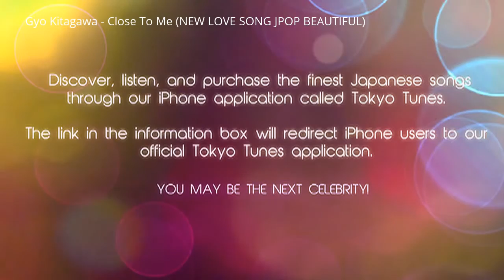Gyo Kitagawa - Close To Me (NEW LOVE SONG JPOP BEAUTIFUL)